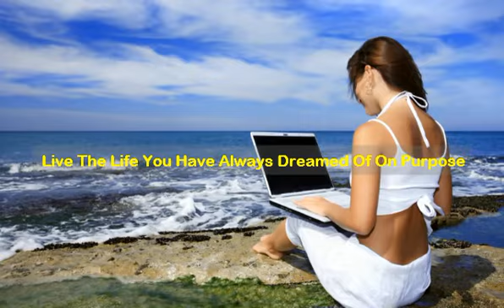location.independent lifestyle Sydney Australia | Work From Anywhere | Life Style Design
Maya Mendoza Mentoring Digital Nomad

location.independent lifestyle Sydney Australia | Work From Anywhere | Digital Nomads Sydney Australia

Savvy "n" Smart is a Location Independent lifestyle magazine, Sydney Australia Division, offering savvy solutions and smart strategies that help you work less, earn more and live a fabulous life. Even more than that, we simply love the freedom, flexibility and opportunity that a well thought out laptop-lifestyle brings.

Work From Anywhere Sydney Australia
Work Anywhere Sydney Australia
4 Hour Workweek Sydney Australia
4 Hour Work Week Blog Sydney Australia